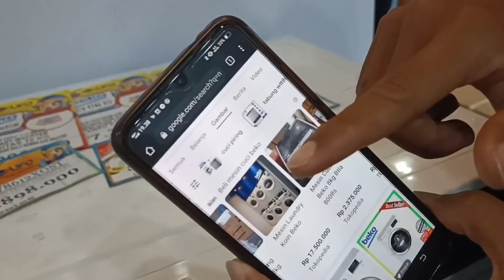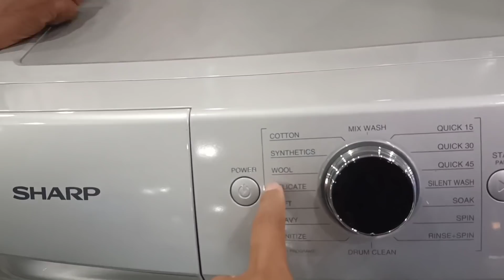ALHAMDULILLAH DAPAT REJEKI LANGSUNG BELI MESIN CUCI UNTUK EMAK‼️BU MUNA LUCU BANGET 🤣